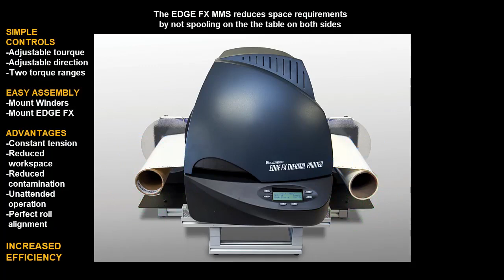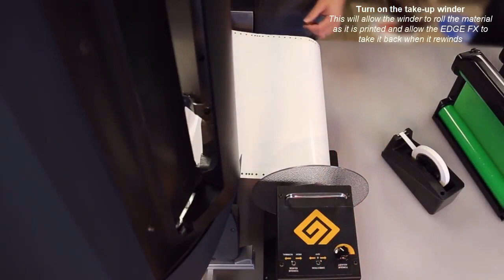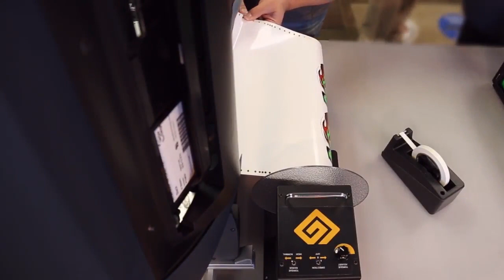GERBER EDGE FX Material Management System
The GERBER EDGE FX Material Management System helps keep your material clean and unwrinkled by adding automated supply and take-up rewinders that are precisely aligned with the GERBER EDGE FX. Constant tension on the media eliminates the need to rewind printed material by hand as it moves back and forth through the printing operation.